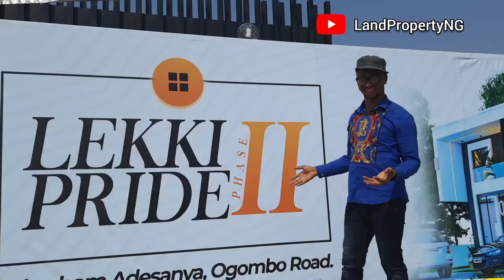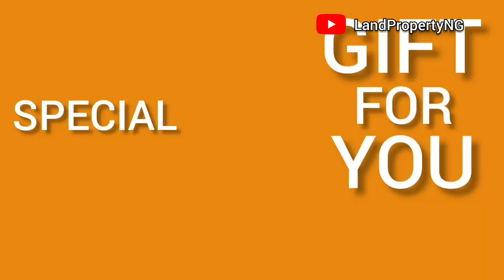LEKKI PRIDE ESTATE 2 AFFORDABLE APARTMENT & DUPLEX: NEW ESTATE BY ABRAHAM ADESANYA ROAD AJAH,LAGOS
LEKKI PRIDE ESTATE II Latest Development in Ogombo Road Abraham Adesanya Lagos

Lekki Pride Phase II offers apartments tailored to meet your highest standards, with excellently designed luxury homes, that brings comfort, luxury and appreciation overtime.

This estate LEKKI PRIDE ESTATE II gives you the feeling of safety with a unique blend of comfort, affordability, and luxury.

Feel the pride of living at LEKKI PRIDE ESTATE II, and experience luxury in an admirable estate designed just for you.

All rooms in  LEKKI PRIDE ESTATE II are fully en-suite with high quality tiles, large dining and living area with security smart lock doors.

LEKKI PRIDE ESTATE II offers a blend of luxury and serene ambiance.

 It is a unique and exquisite estate strategically built to solve the  needs of Nigerians while meeting world-class standards.

 ESTATE FEATURES OF LEKKI PRIDE ESTATE II

• DayCare Centre
• Free Solar Installation
• Wifi For 1 year
• Gym and Game Centre
• Solar Street light
• Drainage system
• Security/Surveillance Camera
• Facility management Building

NEAREST LANDMARKS TO LEKKI PRIDE ESTATE II

LEKKI PRIDE ESTATE 2 shares proximity with;

• Ajiwe Police Station,
• Agofure Motor Park,
• Abraham Adesanya Roundabout
• Eti Osa Maternal Centre
• Dream City Estate
 • Urban prime 1 Estate
 • Urban prime 2 Estate
 • Urban prime 3 Estate
 • Urban prime 4 Estate

 TITLE OF LEKKI PRIDE ESTATE II

Governors Consent

LOCATION OF LEKKI PRIDE ESTATE II

LEKKI PRIDE ESTATE II is situated at ogombo Road, by Abraham Adesanya Roundabout, Lekki-Epe Expressway.

LAUNCHING SELLING PRICE OF LEKKI PRIDE ESTATE 2

• 2 Bedroom Apartment - ₦35,000,000

• 2 Bedroom Terrace Duplex + BQ - ₦42,000,000

• 2 Bedroom Fully Detached Duplex + BQ N 50,000,000

• 3 Bedroom Fully Detached Duplex + BQ – N 70,000,000

• 3 Bedroom Semi Detached Duplex + BQ – N 57,000,000

• 3 Bedroom Terrace Duplex + BQ – N 52,000,000

• 4 Bedroom Semi Detached Duplex + BQ - N68,000,000

• 4 Bedroom Fully Detached Duplex + BQ -  N 79,000,000

Initial Deposit For LEKKI PRIDE ESTATE II
N10,000,000

 12 MONTH AYMENT PLAN IN LEKKI PRIDE ESTATE 2

Available on all building type.

 LEKKI PRIDE ESTATE 2, feel The Pride In Comfort

not want.